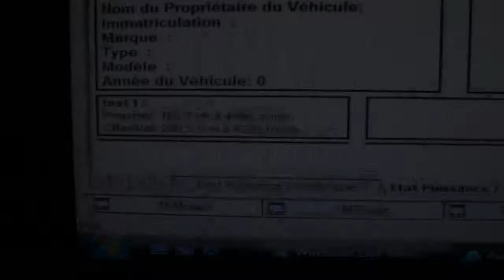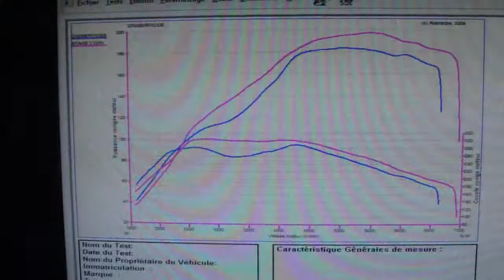Reprogrammation moteur Peugeot 207 thp 150cv @ 197cv dyno digiservices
Cette voiture était déjà reprogrammée chez nous.
Après installation de ses nouvelles pièces (catback/echangeur), nous la repassons au banc puis modifions la cartographie.
Au final, 197cv et 305Nm...